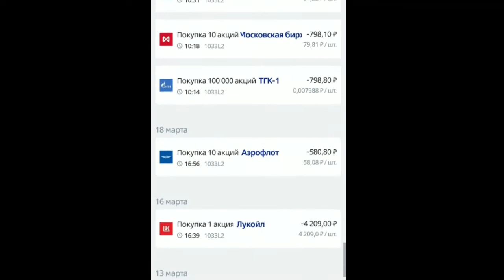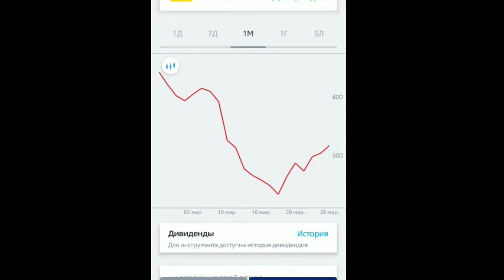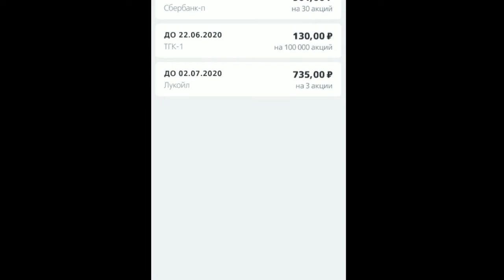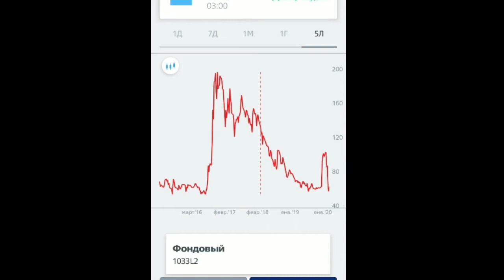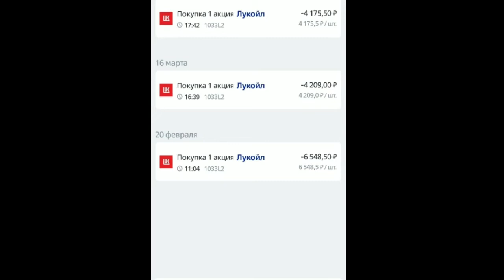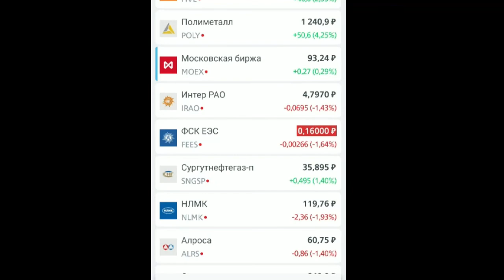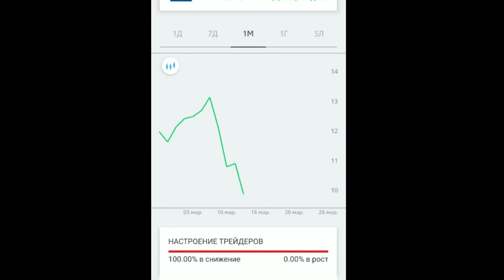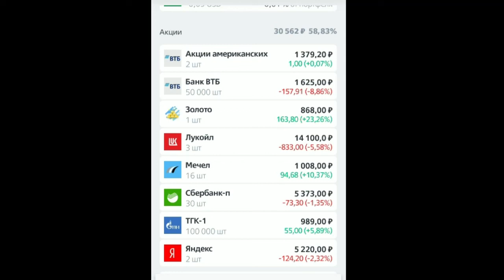Какие акции покупать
Кризис 2020 наступил. Финансовый кризис и рецессия 2020 - это уже неизбежность, но кроме того еще и рай для инвесторов...экспериментальный портфель-образец в качестве примера действия с акциями

Какие риски при приобретении акций сейчас ? Какое дно, какова минимальная цена в текущей ситуации ? И насколько эти акции могут вырасти спустя продолжительное время ?